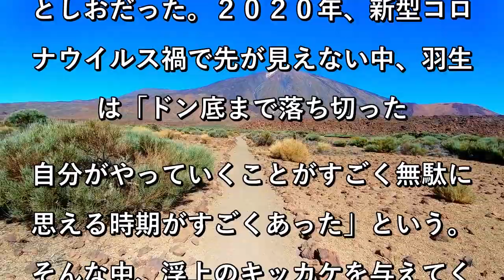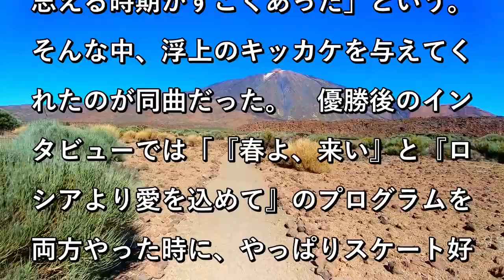【フィギュア】羽生結弦 ドン底から救った曲で名演！「この世の中に一番伝えたいメッセージ」